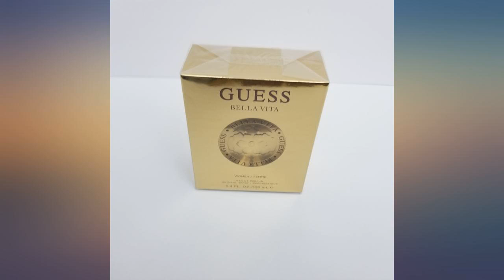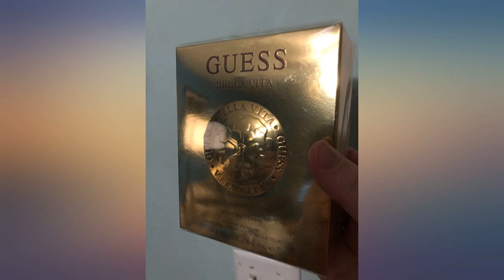GUESS, Fragrance Bella Vita Eau De Parfum Edp Spray Perfume for Women, Gold, 3.4 Fl review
GUESS, Fragrance Bella Vita Eau De Parfum Edp Spray Perfume for Women, Gold, 3.4 Fl Oz

Main Features:
- Fragrance Story: This new women's perfume brings Guess back to its roots - Southern California and the Mediterranean.
- Olfactory Family: Fruity Floral Oriental
- Fragrance notes: Top - Italian Bergamot, Cassis, Black Cherry/ Mid - Jasmine, Hypnotic Tuberose, Vanilla Orchid/ Base - Amber Wood, Tonka Bean, Praline, Fluffy Musk
- Suggested use: Apply on pulse points (behind your ears, on your neck, and on wrists).
- Brand Story: Throughout the decades, Guess invited people to dream with its classic campaigns and has grown into an empire of iconic perfume and cologne products.